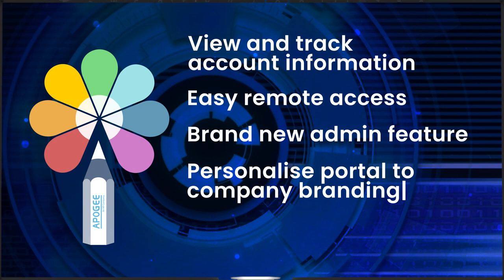Simplify Your Service Experience with the Apogee Client Portal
At Apogee, we want you to get the help and support you need as easily and efficiently as possible, that’s why all your support needs are under one roof in our Managed Service Operations Centre. Perfectly complemented by our Client Portal, where you are able to log service and consumable requests and manage your account online 24/7.

Our highly skilled team are here to support you when you need it most. Our Technical Service Advisors & Remote Support Engineers are available Monday to Friday, 8am - 6pm (Fri: 5:30pm) with our primary aim to resolve your request on the first call. Our experienced advisors utilise industry-leading software to diagnose faults and guide you through resolving these get you back up and running as quickly as possible.

Our teams are trained to deliver support across all our services so you only have one place to go whether it be a print, document or IT-related request. If we are unable to resolve your fault on the first call, we will engage our Helpdesk Technicians to investigate further or arrange for a Field Service Engineer to attend the site to resolve, with parts if required.

To find out more on our client portal visit apogeecorp.com

Or

00:00 - Introduction

00:08 - Client Portal attributes

00:21 - The benefits to you

00:41 - Outro